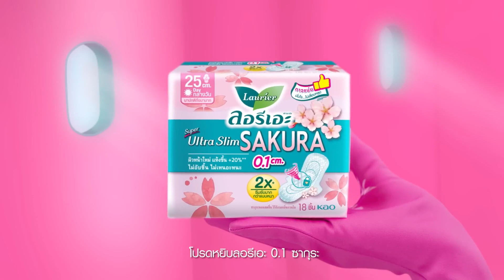Laurier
DOP : Visanu Sriveerachai